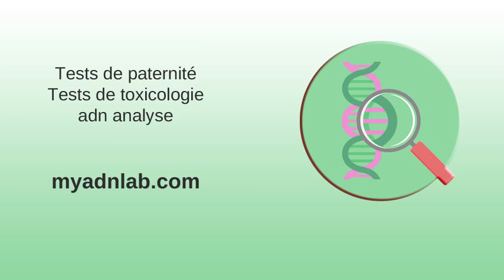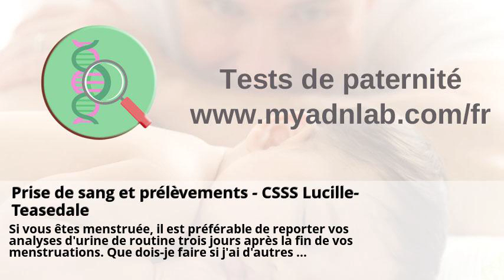Alcool : repères de consommation | ameli.fr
Alcool : repères de consommation | ameli.fr . Cannabis et CBD, de quoi est-il question ? - Eurotox asbl . Mort d'une étudiante française en Bulgarie: le parquet conclut à un ... . Prise de sang et prélèvements - CSSS Lucille-Teasedale . Maladies liées à l'alcool | ameli.fr . Le Cercle - Partagez vos idées sur Les Echos.fr .